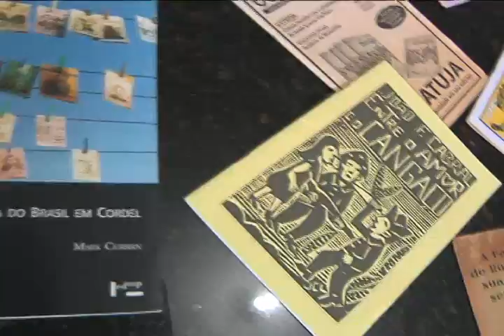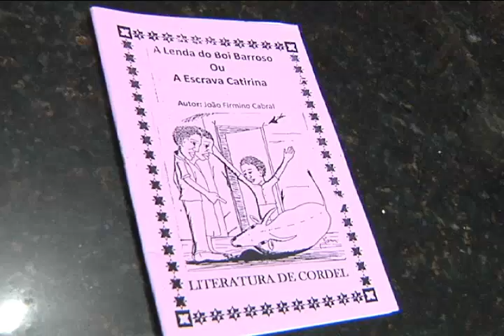DIA DO NORDESTINO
8 de outubro é "Dia do Nordestino". O Brasil começou pelo nordeste e o nordestino ajudou a construir o País disseminando a música, a culinária, as manifestações folclóricas, e a riqueza cultural nordestina tem na literatura de cordel uma de suas principais representantes.